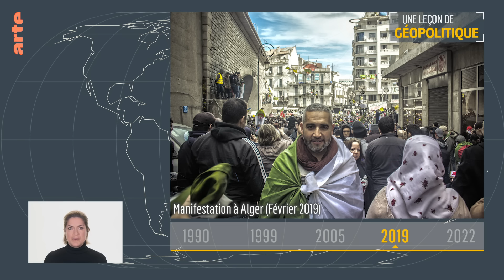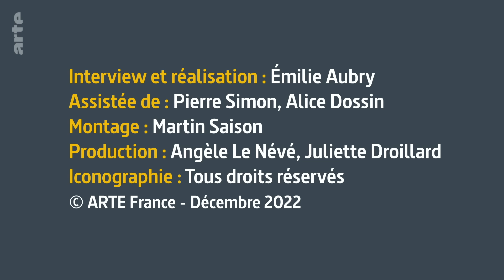France - Algérie : quelles relations ? - Une leçon de géopolitique du Dessous des cartes | ARTE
France et Algérie : les dates clés des soixante dernières années par le journaliste Akram Belkaïd. L’Algérie et la France partagent un passé qui ne cesse de refaire surface au fil des crises entre les deux pays. La dernière en date fait suite à la décision d’Emmanuel Macron de limiter le nombre de visas accordés aux Algériens. Akram Belkaïd, journaliste et auteur de “L’Algérie en 100 questions” revient sur la relation franco-algérienne de ces soixante dernières années.
Tandis que la France cherche de nouvelles sources de gaz et de pétrole pour remplacer les hydrocarbures russes, l’heure est plutôt au réchauffement diplomatique avec Alger.
Quelles relations ont noué la France et l’Algérie au sortir de la guerre ? De quelle manière la France a-t-elle été impactée par la décennie noire ? Comment la relation a-t-elle évolué au fil des mandats présidentiels ? Une réconciliation mémorielle est-elle possible ?

00:00 Intro comprendre la relation entre Paris et Alger avec Akram Belkaïd
00:53 1962 - Les accords d'Evian et l'indépendance de l'Algérie
02:03 1965 - Coup d'Etat de Houari Boumédiène
02:50 1971 - Nationalisation des hydrocarbures en Algérie
04:11 La relation entre l'Algérie et François Mitterrand
05:20 1990 - La décennie noire
07:29 1999 - Le cycle Bouteflika
08:17 Les polémiques mémorielles de la relation France-Algérie
09:47 2019 - Mouvement de contestation au système politique algérien
11:04 2022 - Où en est la relation franco-algérienne aujourd'hui?
12:44 Conclusion

👉Une Leçon de Géopolitique du Dessous des cartes : un entretien pour mieux comprendre les grands enjeux de notre époque.

Interview et réalisation : Émilie Aubry
Assistée de : Pierre Simon, Alice Dossin
Montage : Martin Saison
Production : Angèle Le Névé, Juliette Droillard
© ARTE France - Décembre 2022

📕Nouvelle édition - L'atlas "Le Dessous des Cartes - Le retour de la guerre", d'Émilie Aubry et Frank Tétart, Tallandier et Arte Editions

L'atlas “Le Dessous des cartes - Un monde mis à nu” d’Émilie Aubry et Frank Tétart, en collaboration avec le cartographe Thomas Ansart. (Tallandier et ARTE Editions)